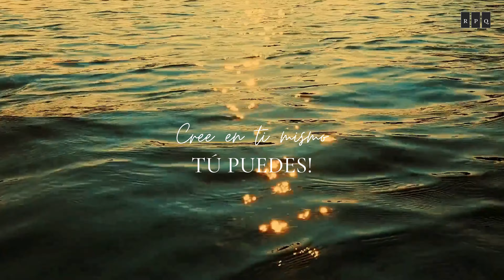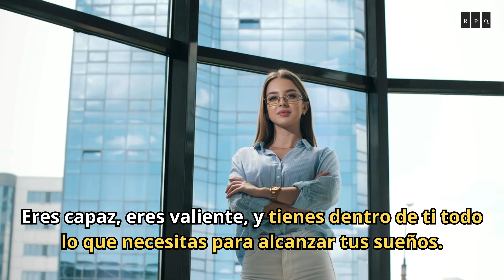Mira este video cada día: TÚ PUEDES! la fuerza motivacional que necesitas ✔️​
En este video, te traemos un mensaje de motivación y autoestima para recordarte lo importante que eres y lo capaz que eres de superar cualquier obstáculo. La vida puede presentar desafíos, pero dentro de ti tienes la fuerza y el coraje para superarlos. No importa cuántas veces caigas, lo importante es levantarte con determinación y seguir avanzando hacia tus sueños. Hoy es el día para creer en ti mismo, para dar un paso más hacia tu mejor versión.

In this video, we bring you a message of motivation and self-esteem to remind you how valuable you are and how capable you are of overcoming any challenge. Life may throw obstacles your way, but inside you lies the strength and courage to conquer them. It doesn’t matter how many times you fall; what matters is standing up with determination and moving forward towards your dreams. Today is the day to believe in yourself and take one more step towards your best self.